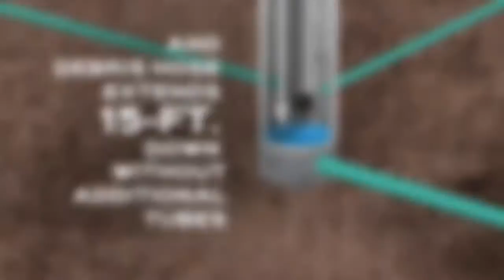A&H Equipment featuring the Vactor RDB 1015TM Rapid Deployment Boom